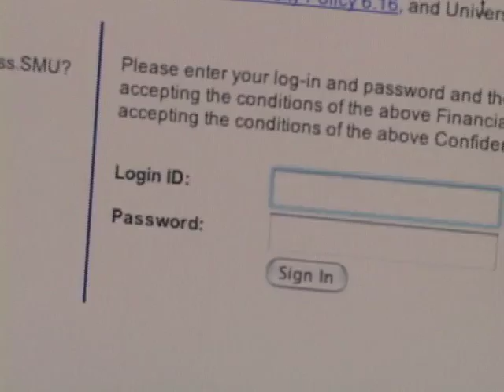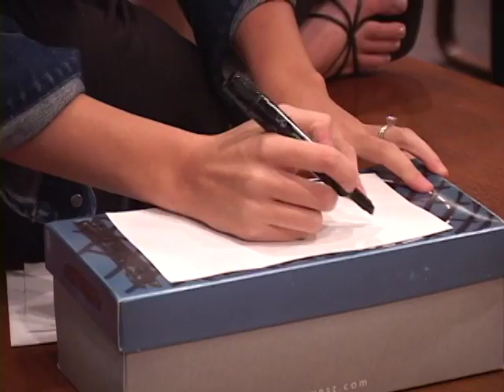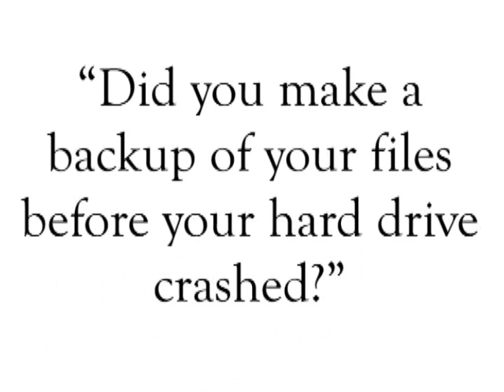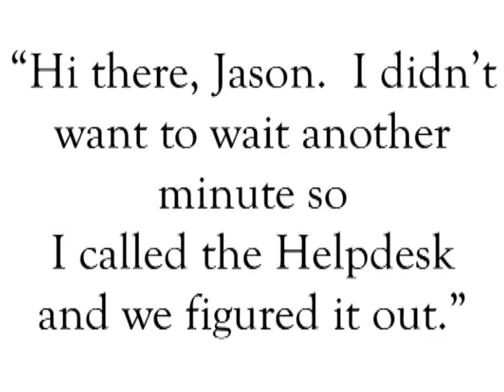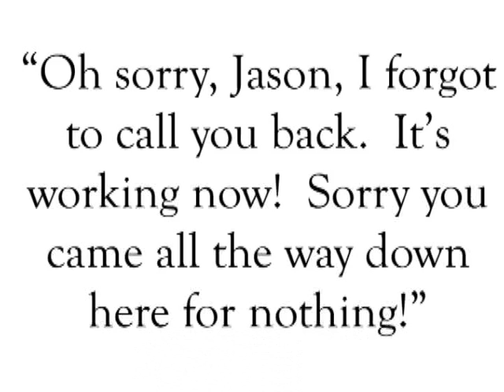Meadows School of Arts: Reality TV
Created in 2005 (maybe 2004)--Jason Warner created a "back to school" video at the request of then Dean Carole Brandt which depicted some of the staff members' "realities" of the time.